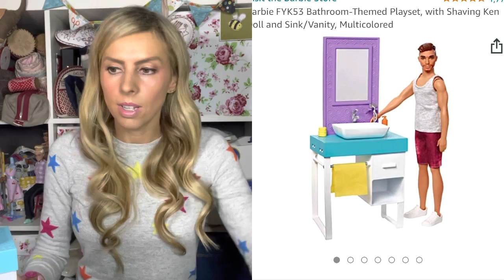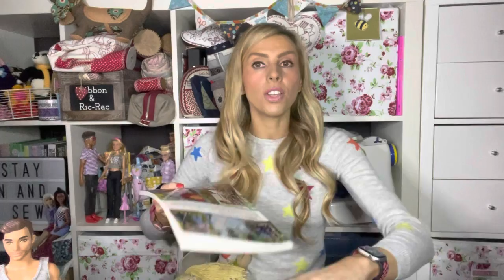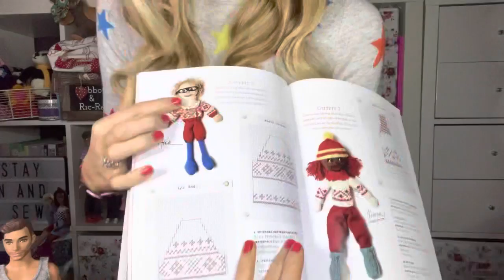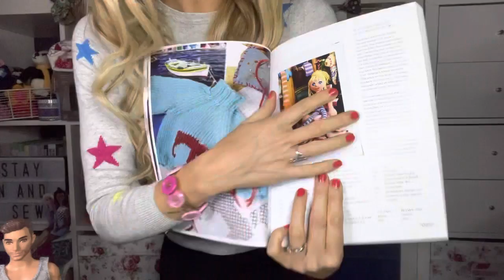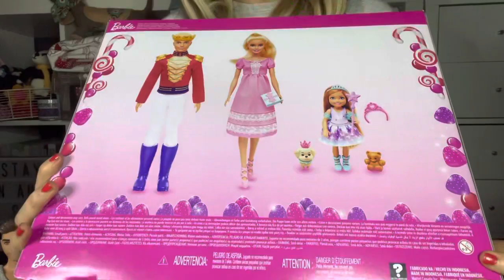The Doll Diaries Episode 3 Barbie, big city dreams, shaving ken, nutcracker dolls.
@the_doll_diaries_by_claire on instagram